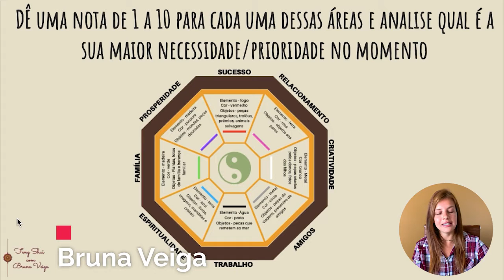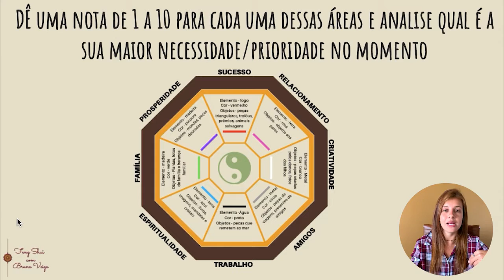Você sabe o que está drenando suas energias? | FENG SHUI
Eleve a energia da sua casa para atrair mais prosperidade,  saúde e harmonia.

Segue abaixo o link para acessar nossa loja maravilhosa.

E pra você que quer aprender aplicar o baguá da sua casa e ter a minha validação, esse é o link do meu Curso Baguá Express: